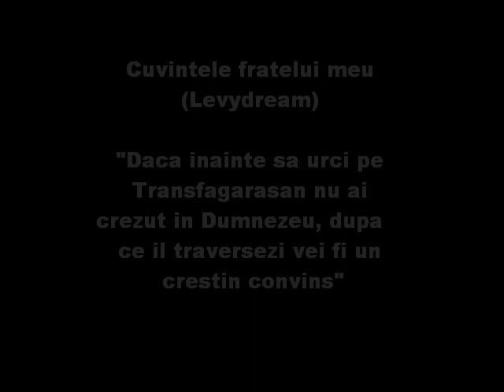Transfagarasan3 2010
Continuarea seriei Traseul Transfagarasan